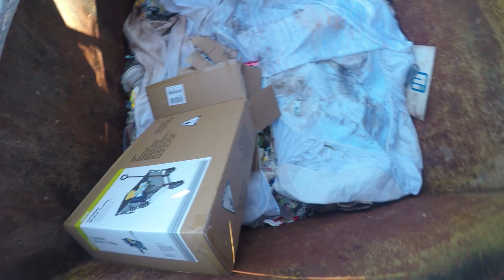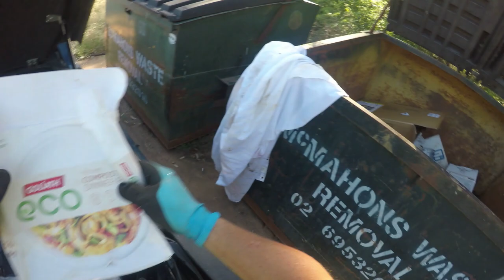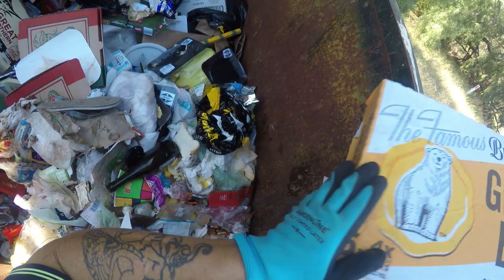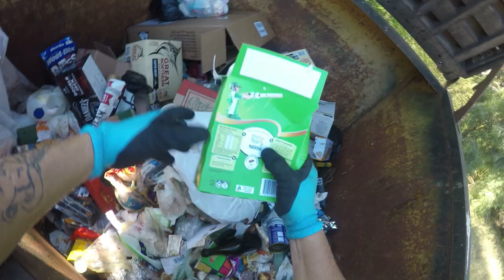DUMPSTER DIVING WOW THINGS ARE LOOKING UP